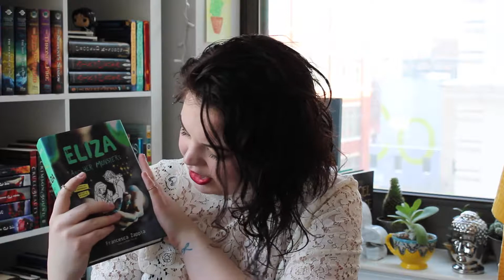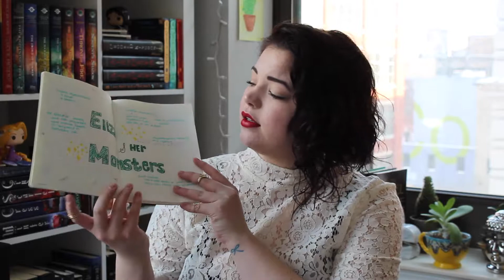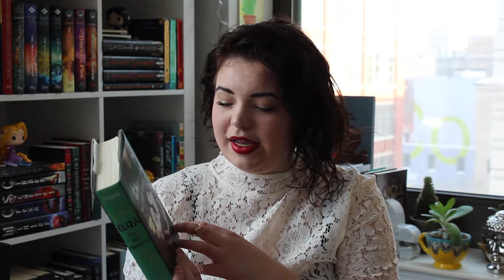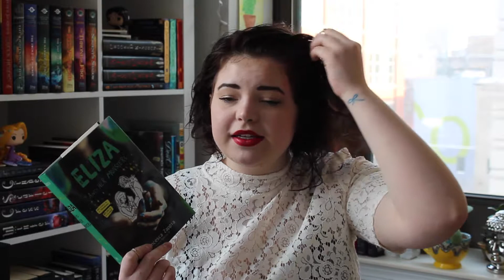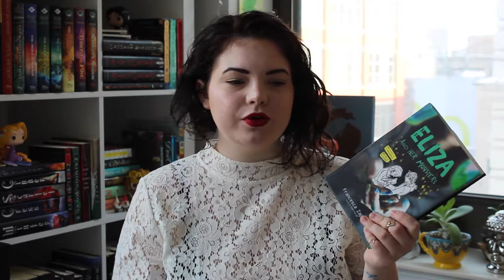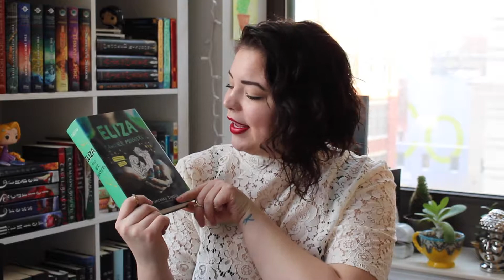Book Review || Eliza and Her Monsters by Francesca Zappia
I figured since I'm giving a presentation on this book today for my Coming of Age Stories class I would *finally* post my review of it!